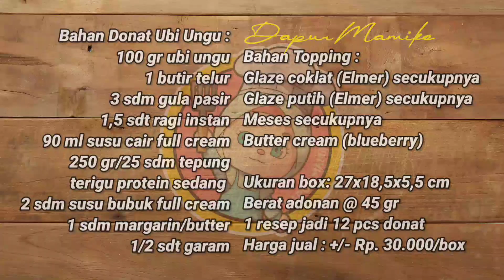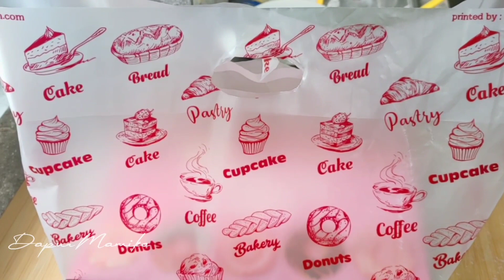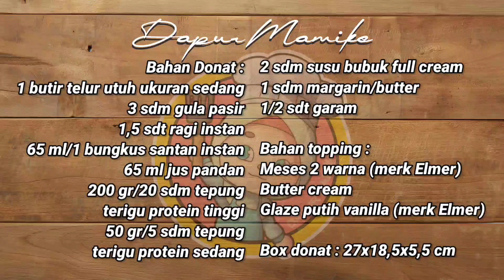DUA RESEP DONAT EMPUK DAN LEMBUTNYA SEPERTI DONAT KENTANG‼️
Dapur Mamike berbagi resep kompilasi,

RESEP 1 :   DONAT UBI UNGU

Bahan Donat Ubi Ungu :
100 gr ubi ungu
1 butir telur
3 sdm gula pasir
1,5 sdt ragi instan
90 ml susu cair full cream
250 gr/25 sdm tepung terigu protein sedang
2 sdm susu bubuk full cream
1 sdm margarin/butter
1/2 sdt garam

Bahan Topping :
Glaze coklat (Elmer) secukupnya
Glaze putih (Elmer) secukupnya
Meses secukupnya

Ukuran box: 27x18,5x5,5 cm
Berat adonan @ 45 gr
1 resep jadi 12 pcs donat
Harga jual : +/- Rp. 30.000/dus

RESEP 2 :   DONAT SANTAN PANDAN

Bahan Donat :
1 butir telur utuh ukuran sedang
3 sdm gula pasir
1,5 sdt ragi instan
65 ml/1 bungkus santan instan
65 ml jus pandan
200 gr/20 sdm tepung terigu protein tinggi
50 gr/5 sdm tepung terigu protein sedang
2 sdm susu bubuk full cream
1 sdm margarin/butter
1/2 sdt garam

Bahan topping :
Meses 2 warna (merk Elmer)
Butter cream
Glaze putih vanilla (merk Elmer)

Berat adonan @ 45 gr, jadi 12 pcs donat
1 box isi 6 pcs, harga Rp. 30.000,-
1 resep jadi 2 box.

Box donat : 27x18,5x5,5 cm

terima kasih

RECIPES 1: PURPLE yam donuts

Purple Sweet Potato Donut Ingredients:
100 gr purple sweet potato
1 egg
3 tbsp sugar
1.5 tsp instant yeast
90 ml full cream liquid milk
250 gr/25 tbsp medium protein flour
2 tbsp full cream milk powder
1 tbsp margarine/butter
1/2 tsp salt

Topping Ingredients:
Chocolate glaze (Elmer) to taste
White glaze (Elmer) to taste
Meses enough

Box size: 27x18.5x5.5 cm
Dough weight @ 45 gr
1 recipe makes 12 donuts
Selling price : +/- Rp. 30.000/dus

RECIPE 2: Pandan Coconut Milk Donuts

Donut Ingredients:
1 medium size whole egg
3 tbsp sugar
1.5 tsp instant yeast
65 ml/1 pack of instant coconut milk
65 ml pandan juice
200 gr/20 tbsp high protein flour
50 gr/5 tbsp medium protein flour
2 tbsp full cream milk powder
1 tbsp margarine/butter
1/2 tsp salt

Topping Ingredients:
Meses 2 colors (Elmer brand)
Buttercream
Vanilla white glaze (Elmer brand)

Weight of dough @ 45 gr, so 12 pcs donuts
1 box contains 6 pcs, the price is Rp. 30.000,-
1 recipe makes 2 boxes.

Donut box : 27x18.5x5.5 cm